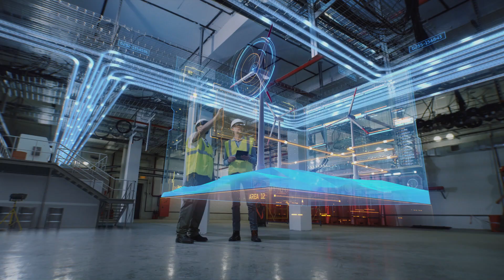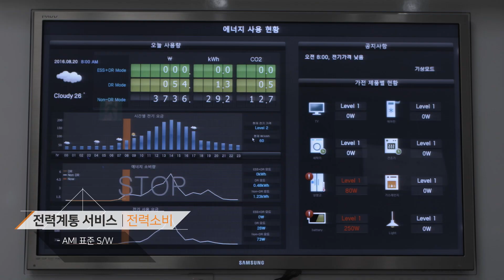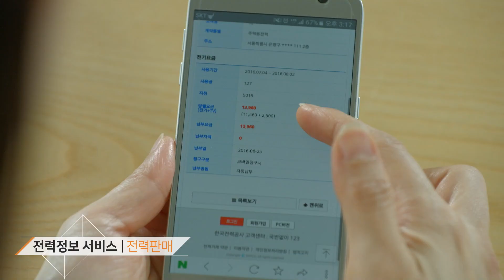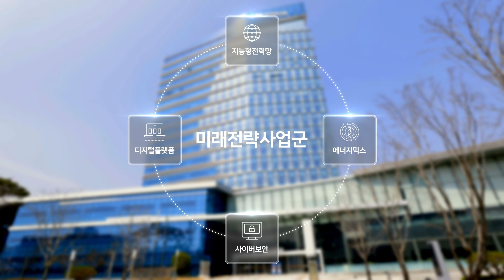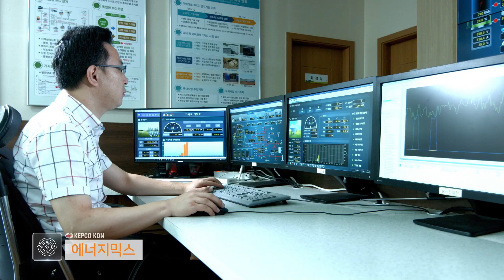2023년도 한전KDN 기업홍보영상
2023년도 한전KDN 기업홍보영상